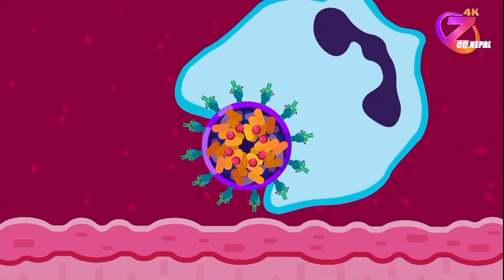देशभर महामारीको रुपमा बढ्दै डेंगु संक्रमण ll ZeeNepal 4K TV